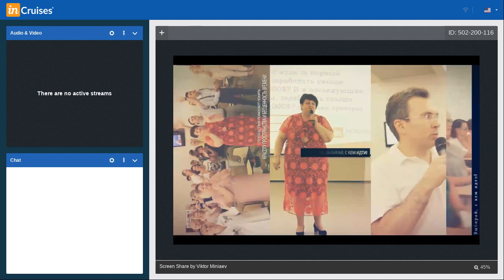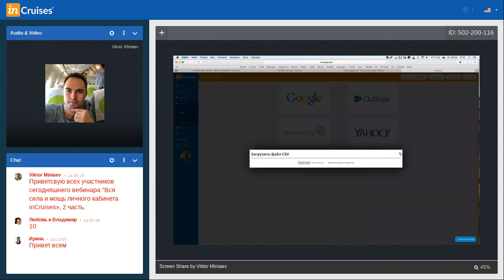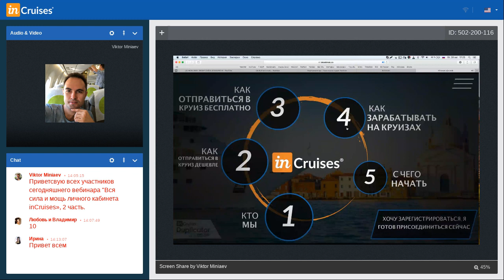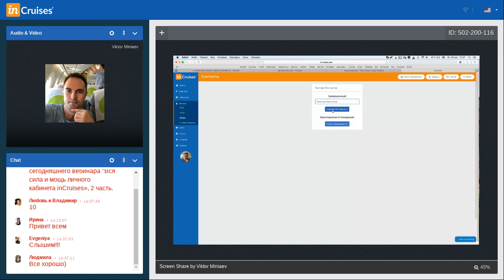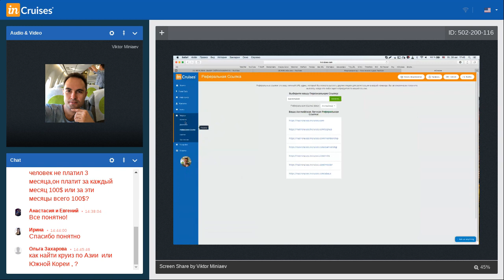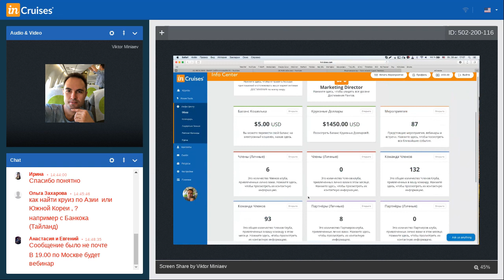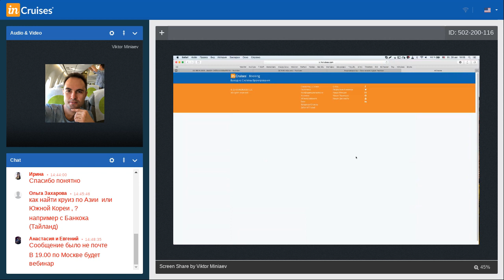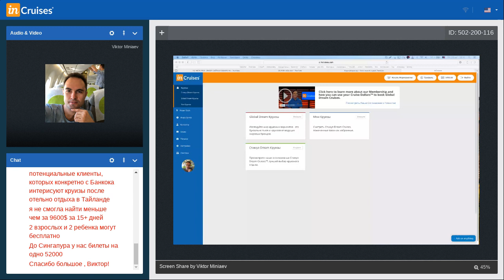Вся сила и мощь личного кабинета inCruises, 2 часть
Запись от 29 августа 2018 года